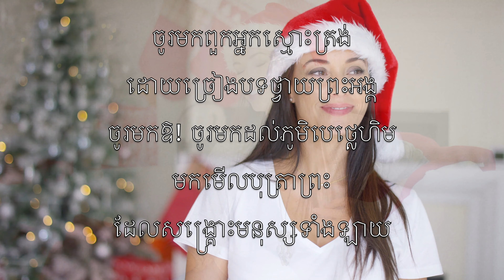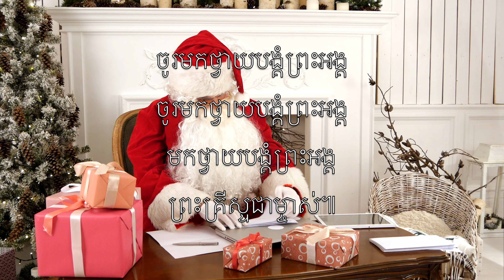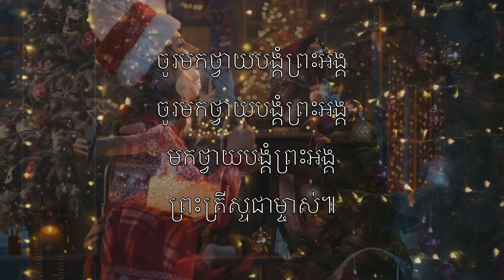ចូរ​មក ពួកអ្នក​ស្មោះ​ត្រង់ (O Come All Ye Faithful) - ខារ៉ាអូខេ Tenor Saxophone Instrumental V2 KhTN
ចូរមកពួកអ្នកស្មោះត្រង់
ដោយច្រៀងបទថ្វាយព្រះអង្គ
ចូរមកឱ! ចូរមកដល់ភូមិបេថ្លេហិម
មកមើលបុត្រាព្រះ
ដែលសង្គ្រោះមនុស្សទាំងឡាយ

ចូរមកថ្វាយបង្គំព្រះអង្គ
ចូរមកថ្វាយបង្គំព្រះអង្គ
មកថ្វាយបង្គំព្រះអង្គ
ព្រះគ្រីស្ទជាម្ចាស់៕

ពួកទេវតាចូរច្រៀង
ច្រៀងដោយក្តីអំណរក្រៃ—
ច្រៀងពួកទេវតានៅស្ថានសួគ៌ខាងលើ!
ថ្វាយសិរីដល់ព្រះ
ដល់ព្រះដែលខ្ពស់បំផុត

ចូរមកថ្វាយបង្គំព្រះអង្គ
ចូរមកថ្វាយបង្គំព្រះអង្គ
មកថ្វាយបង្គំព្រះអង្គ
ព្រះគ្រីស្ទជាម្ចាស់៕

យើងទទួលព្រះអង្គ
ប្រសូតនាព្រឹកផូរផង់—
អស់សិរីល្អចូរមានដល់ព្រះបុត្រ
ឥឡូវបុត្រាព្រះ
បិតាយាងមកផែនដី

ចូរមកថ្វាយបង្គំព្រះអង្គ
ចូរមកថ្វាយបង្គំព្រះអង្គ
មកថ្វាយបង្គំព្រះអង្គ
ព្រះគ្រីស្ទជាម្ចាស់៕